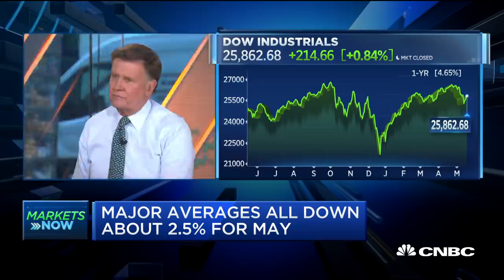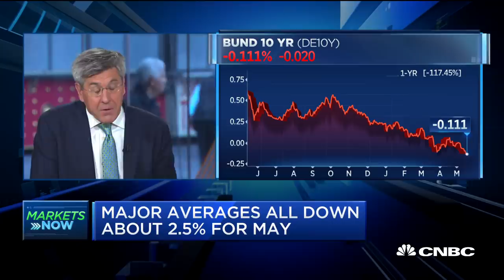Stephen Moore on interest rates and trade (full interview)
Heritage Foundation's Stephen Moore joins "Squawk Box" to discuss the Fed, trade tensions, taxes and more. Earlier this month, Moore withdrew his name from consideration for a seat on the Federal Reserve board. CNBC's Steve Liesman also joins the conversation.